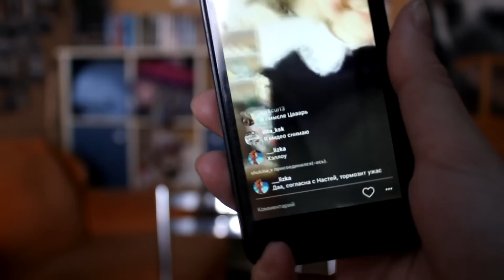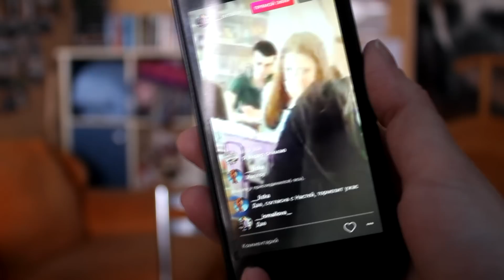VLOG С КОНЮШНИ [НЕСКОЛЬКО ДНЕЙ] || ВЛОГ ПАХЛЫСТА х ПРАНКУЕМ ТРЕНЕРА х ЛЯПЫ СО СЪЁМОК